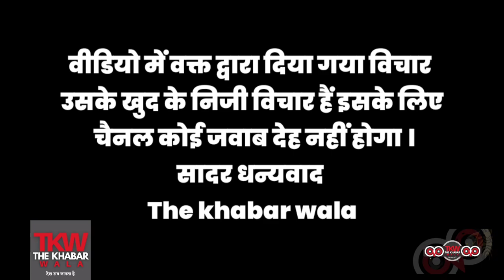पूर्वांचल में अखिलेश यादव की जनसभा में पीएम मोदी पर ये क्या बोली जनता ?। akhilesh yadav । PM Modi ।